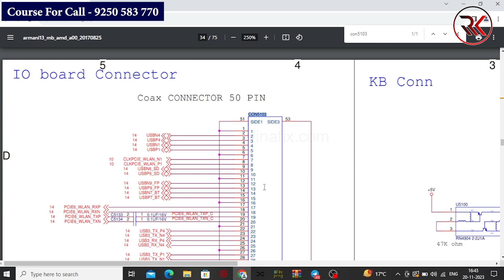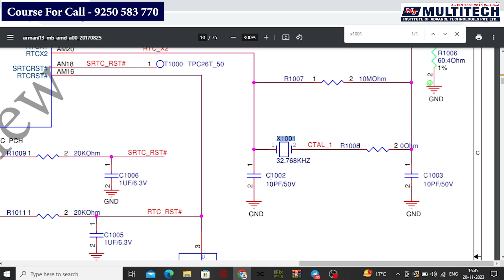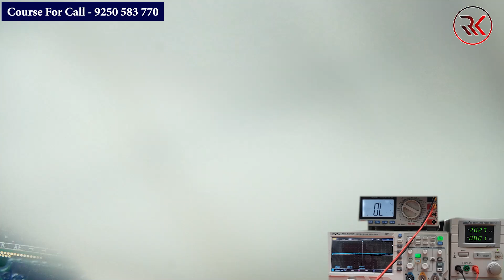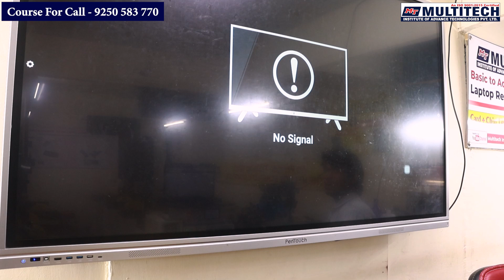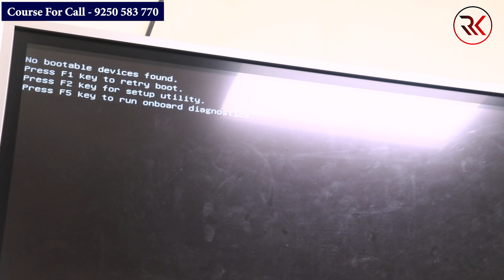Dead Laptop Repair | Laptop Chip Level Training institute, Dell i5 8th Gen Laptop Repair, Case Study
Dead Laptop Repair | Laptop Chip Level Training institute | Dell i5 8th Gen Laptop Repair
how to repair dell laptop
dead laptop repairing
laptop repairing
laptop not turn on laptop
laptop on nahi ho rha hai toh kya kre
laptop dead repairing